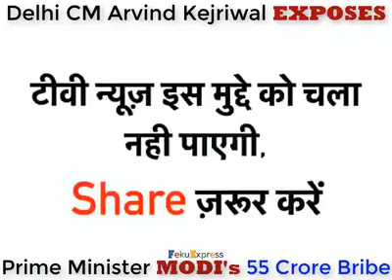Delhi CM Arvind Kejriwal EXPOSES SPEECH